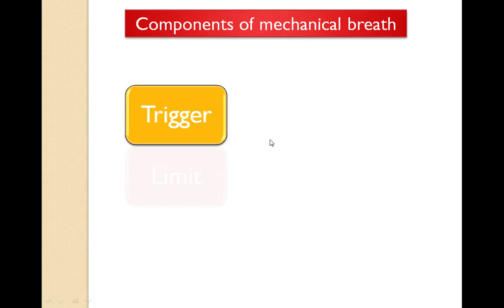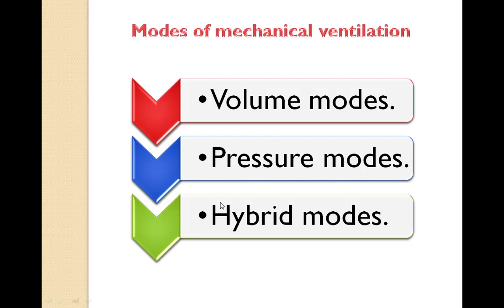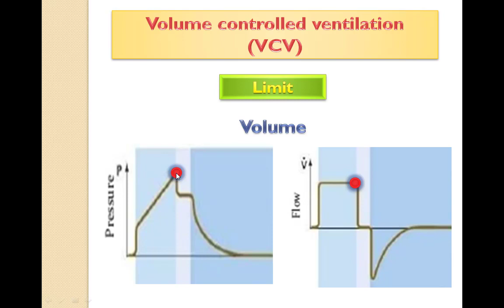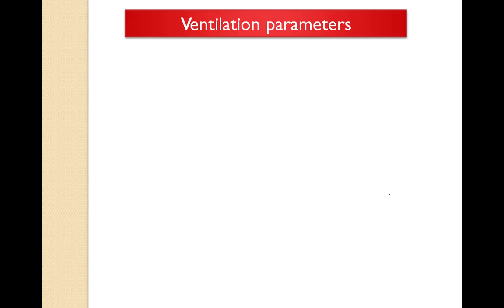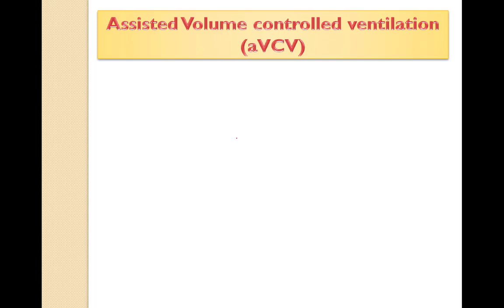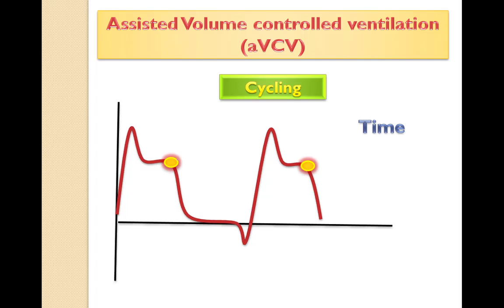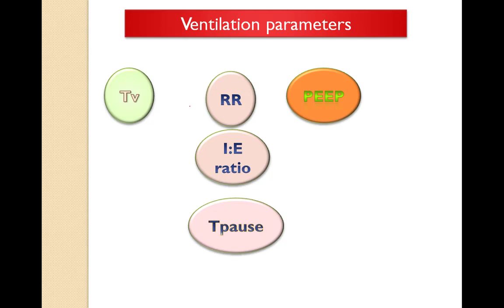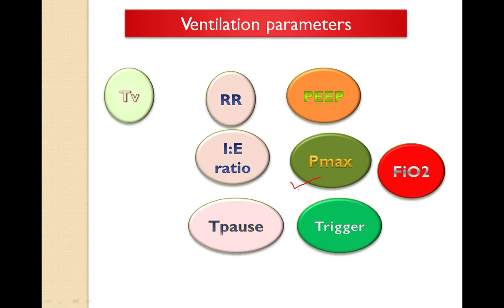05 - fifth lecture: VCV and aVCV